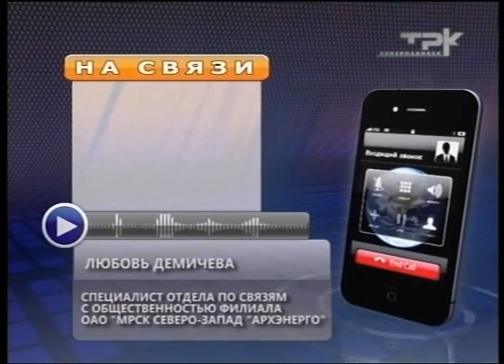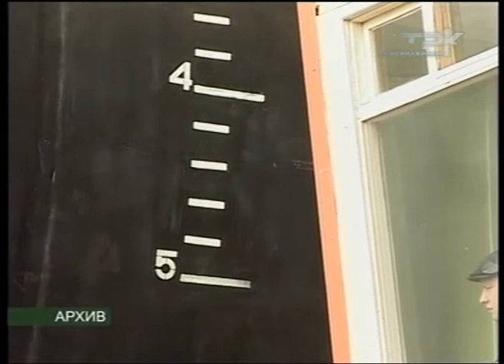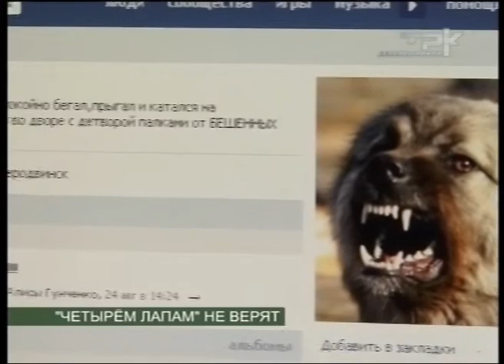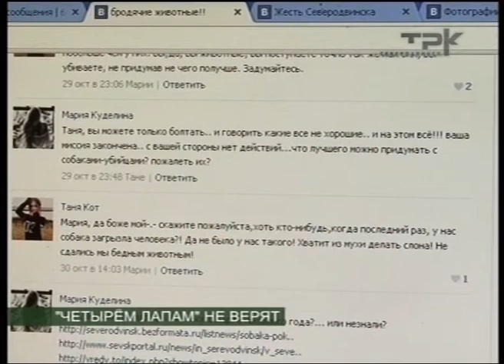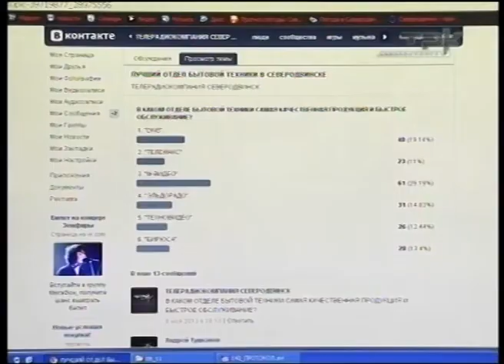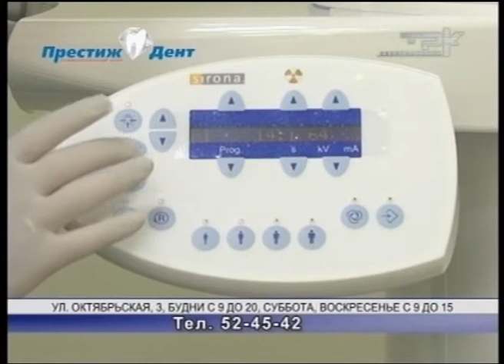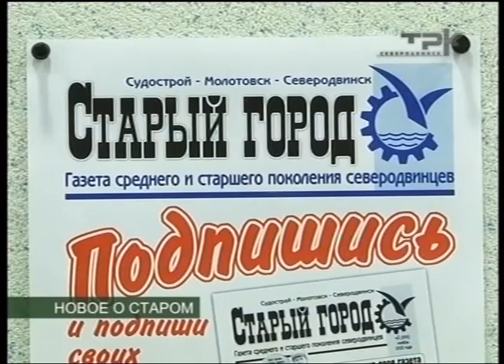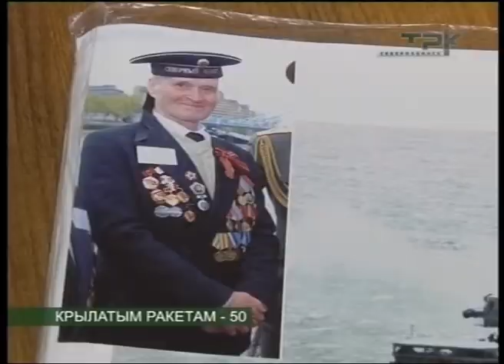ВЕСТНИК СЕВЕРОДВИНСКА. ИТОГИ НЕДЕЛИ. 09.11.13